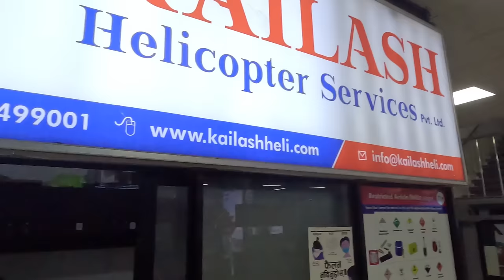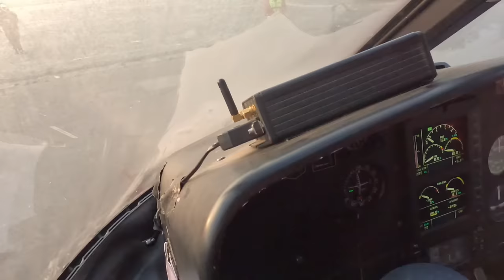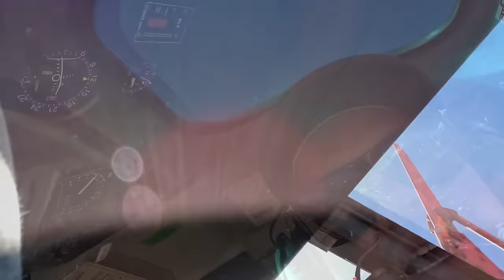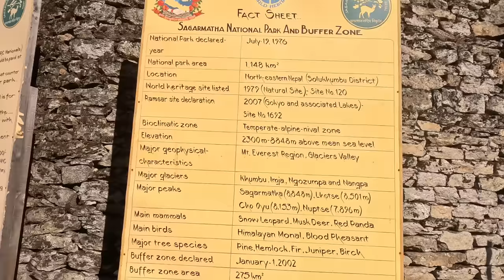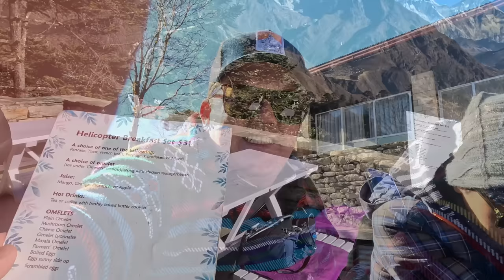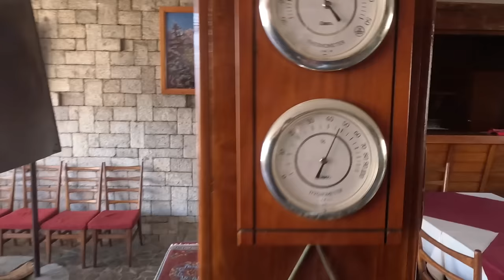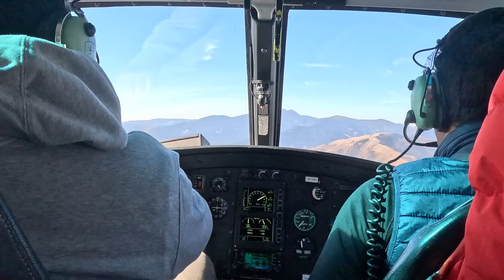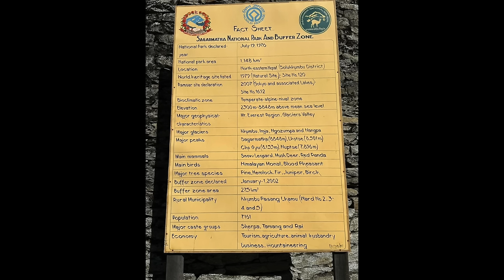Unforgettable Views: Helicopter Tour Of Mount Everest || Day - 21 || AussieNepali Family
We are Australian-Nepali family living in HK.
Tag along and celebrate life with us. Watch us grow as a family and as individuals.

Comments has been disabled to protect the minors 🙏🏻